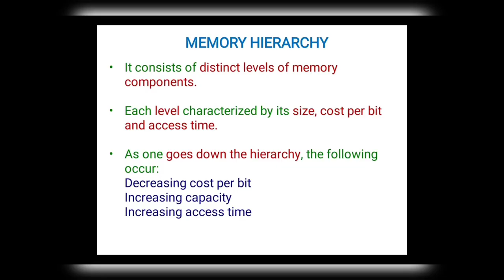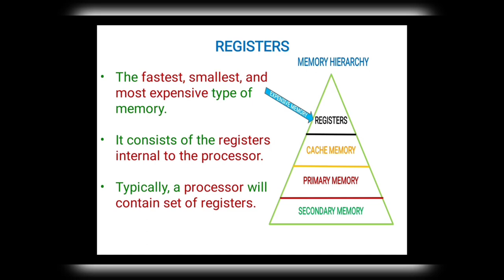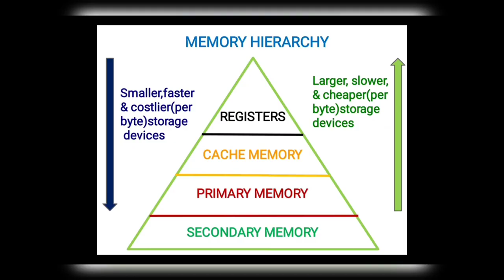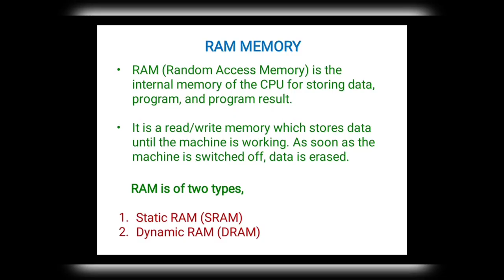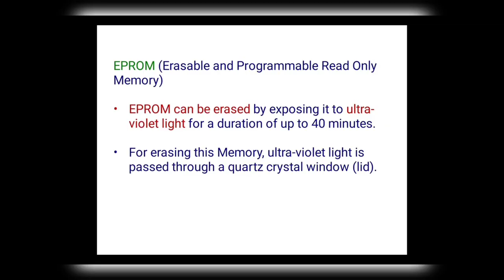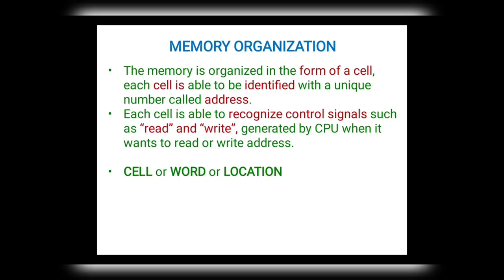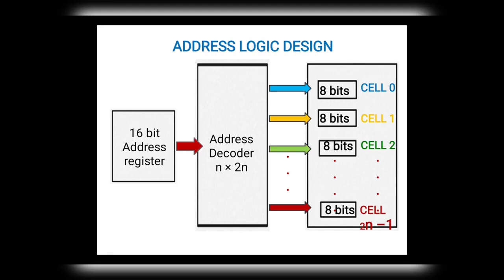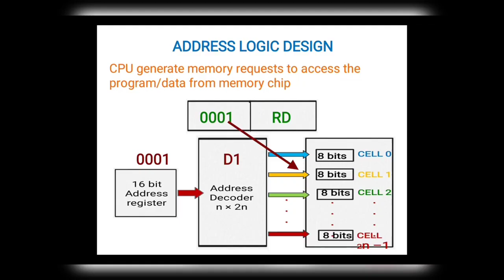Computer Architecture and Organization Memory Hierarchy Memory Chip Organization in Tamil